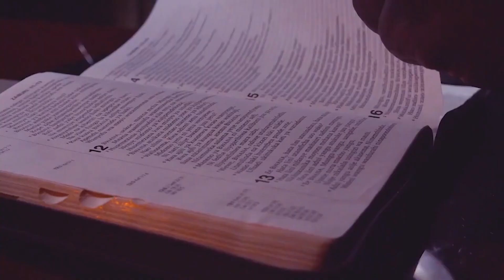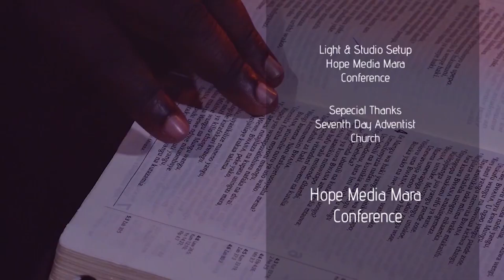TAA YA MIGUU YANGU EP 25